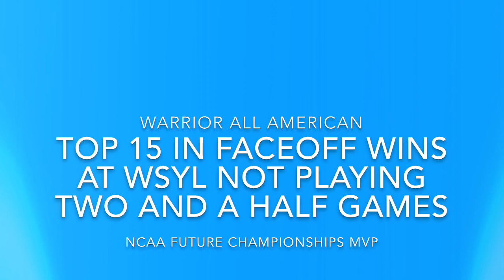Ryan McLaughlin ‘24 spring/summer highlights